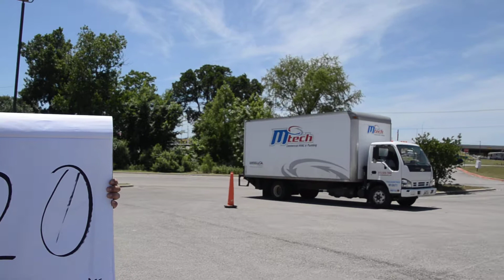Hard Acceleration - Box Van- 20 mph 0.22g